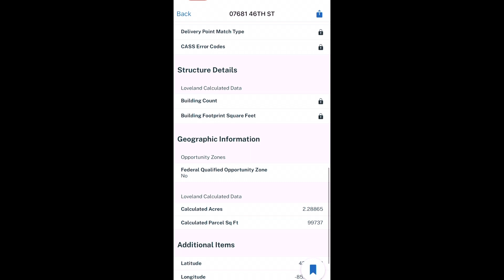REGRID APP OVERVIEW. Survey Property Map, Owners Information, Taxable Adress.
REGRID. Shaping Location Intelligence. Easily look up property and location data. You can easily look up and Survey land and find the property lines. You can also find who the owner is in the taxable address for that property￼. This is a very good free app to use in the lawn care business when estimating lawns.